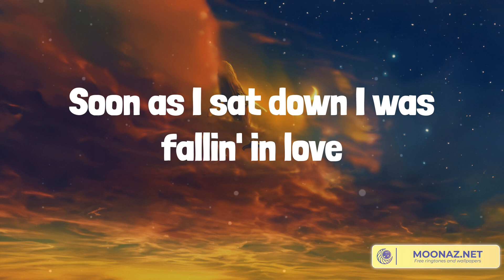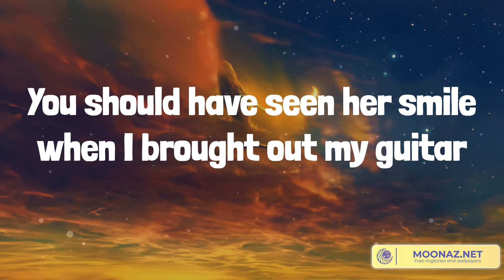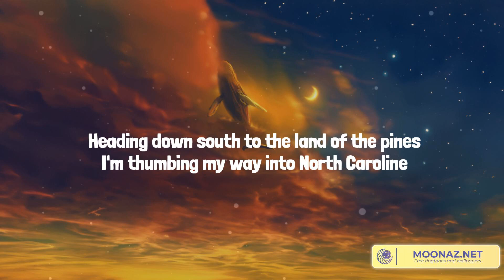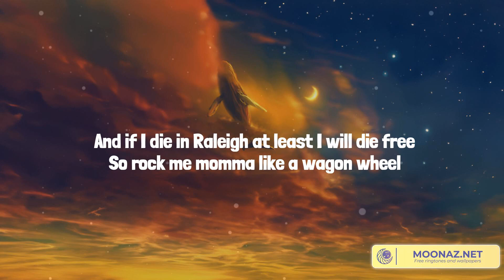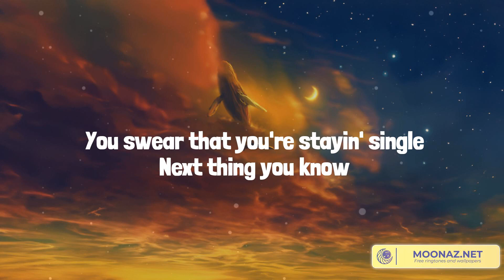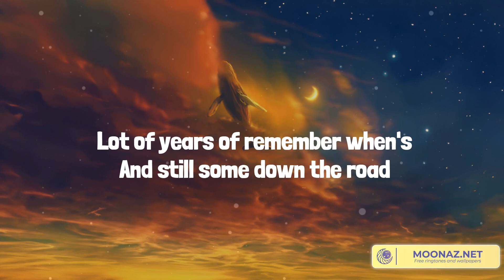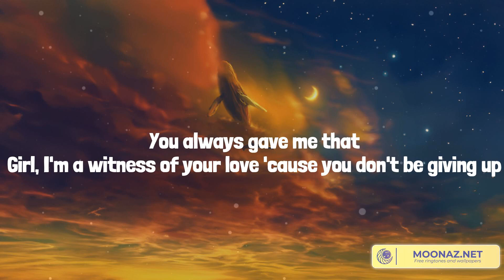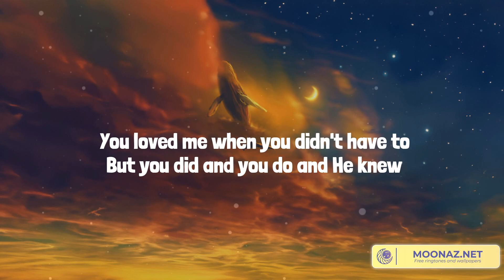Play It Again - Country music playlist 2023 - Luke Bryan, Darius Rucker, Jordan Davis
Play It Again - Country music playlist 2023 - Luke Bryan, Darius Rucker, Jordan Davis, Kane Brown

00:00 Luke Bryan - Play It Again
03:46 Darius Rucker - Wagon Wheel
08:44 Jordan Davis - Next Thing You Know
11:39 Kane Brown - Thank God

She was sittin' all alone over on the tailgate
Tan legs swingin' by a Georgia plate
I was lookin' for her boyfriend
Thinkin', no way she ain't got one
Soon as I sat down I was fallin' in love
Tryin' to pour a little sugar in her Dixie cup
Talkin' over the speakers in the back of that truck
She jumped up and cut me off
She was like, oh my God, this is my song
I've been listenin' to the radio all night long
Sittin' 'round waitin' for it to come on and here it is
She was like, come here boy, I wanna dance
'Fore I said a word, she was takin' my hand
Spinnin' me around 'til it faded out
And she gave me a kiss
And she said, play it again, play it again, play it again
And I said, play it again, play it again, play it again
I'd have gave that DJ my last dime
If he would have played it just one more time
But a little while later
We were sittin' in the drive in my truck
Before I walked her to the door
I was scannin' like a fool AM, FM, XM too
But I stopped real quick when I heard that groove
Man, you should have seen her light up
We've been listenin' to the radio all night long
I can't believe it came back on, but here it is
Spinnin' in the headlights she gave me a goodnight kiss
The next Friday night we were sittin' out under the stars
You should have seen her smile when I brought out my guitar
Spinnin' in the headlights
She gave me a goodnight kiss
Yeah, play it again, play it again, play it again
Somebody, play it again, play it again, play it again